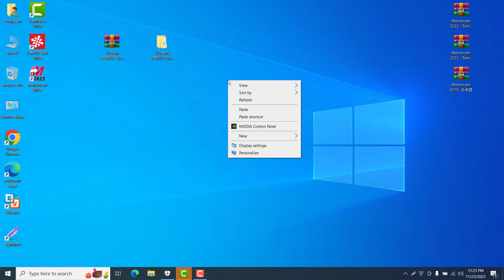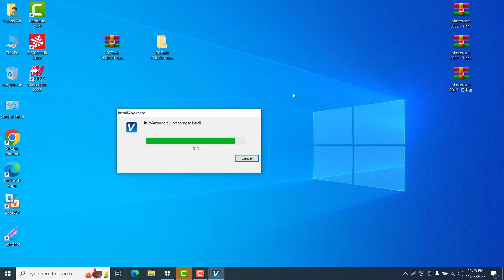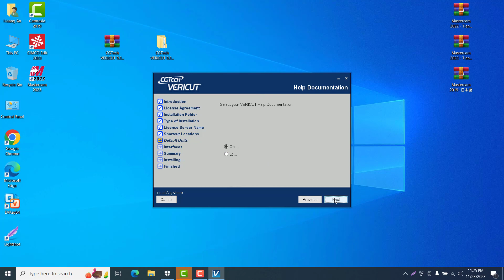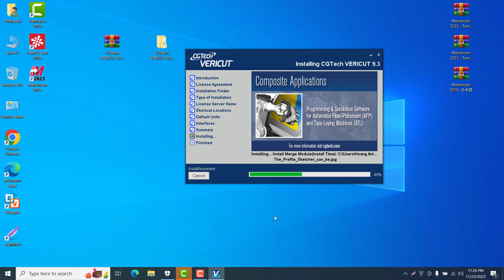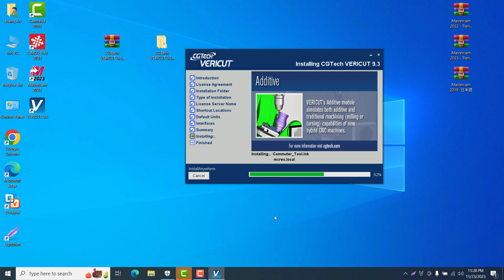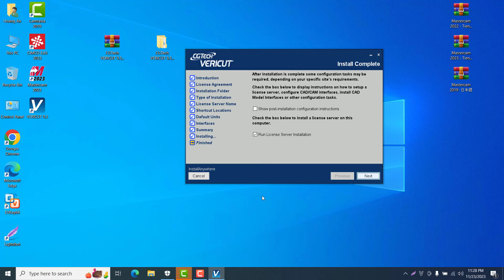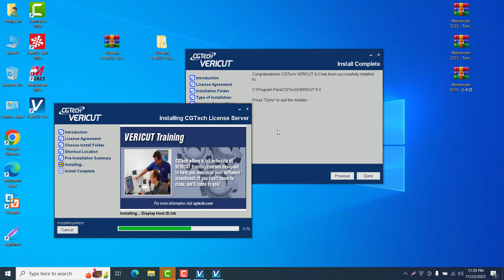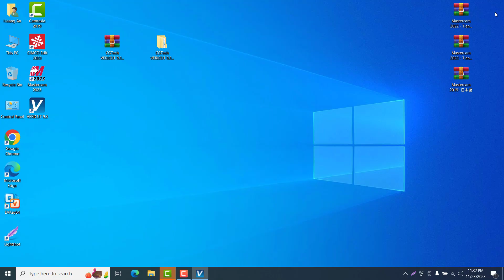Cài đặt Vericut 9.3 | Install vericut 9.3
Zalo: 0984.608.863